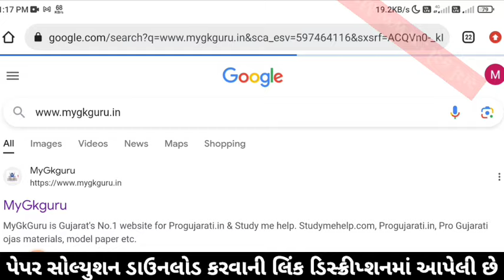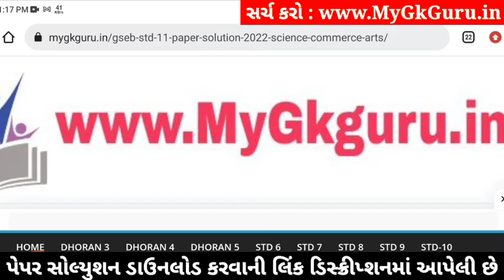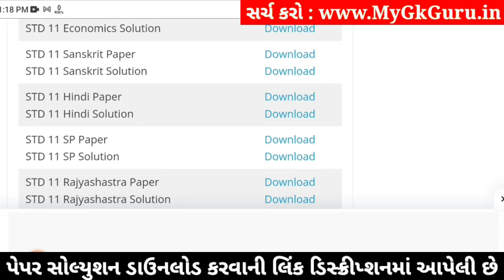std 11 sanskrit paper solution 2024 50 marks, std 11 sanskrit second exam paper 2024 std 11 sanskrit